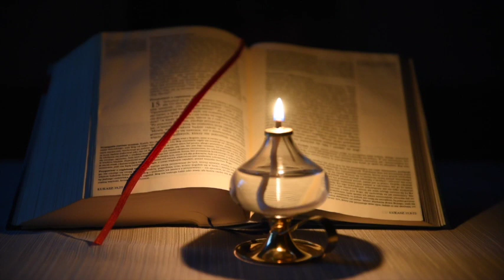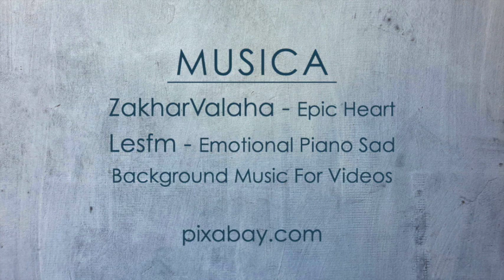Solennità di Cristo Re dell’Universo - Anno C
Guardate un nuovo episodio di "Ascoltando la Parola con Santa Faustina" ogni sabato alle 16.00. Presenta il Vangelo della domenica, un estratto del Diario di Santa Faustina e una domanda per la riflessione.

Potete trovare tutti gli episodi della serie "Ascoltando la Parola con Santa Faustina":